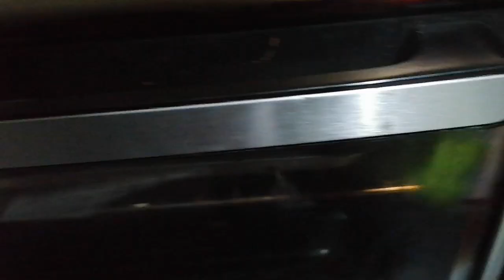PAN🎊DE ESPINACAS SIN GLUTEN SALADITO SIN HARINA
El pan más exquisito y esponjoso con su auténtico sabor a queso y espinacas que será un deleite al paladar disfruta de un pan esponjoso y muy rico que te encantará

INGREDIENTES
1/2 taza de harina de almendras
1/2 taza de queso fresco con un toque de sal
1/2 cuch de aceite de coco sólido
1/2 cuch. Cafetera de polvo para hornear
4 cuch de espinacas picadas frescas
1 huevo batido
1/4 de taza de agua

Barnizar con huevo

Para estar juntos en estas recetas super super saludables 🎊